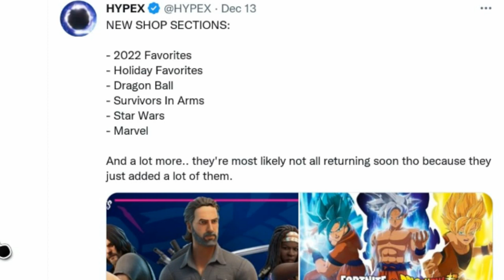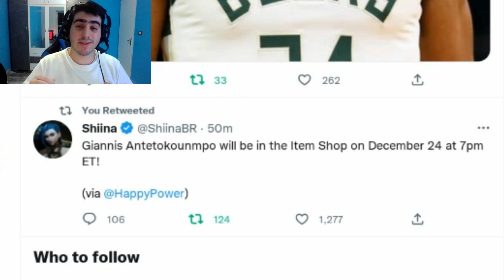All Content Of The New Update In Fortnite!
In today's video we talked about everything that we can expect in the first update of fortnite chapter 4 known as v23.10 update, this includes map changes, collaborations, updated cosmetics & more!

🎤Musics Made by:

-Lakey Inspired